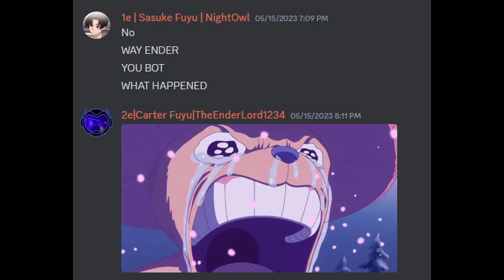Amphibian [BIRDCAGE]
omg wow one arm engagement!!!